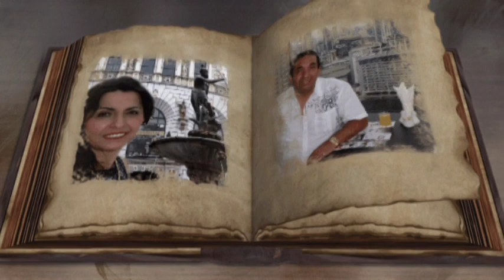Ƹ̵̡Ӝ̵̨̄Ʒ FERY TUSA Tylko z Tobą Ƹ̵̡Ӝ̵̨̄Ʒ JIM WOWA GATSBY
Niech moje poranne pozdrowienia
leciutko do Ciebie płyną,
jak listek na wietrze, jak letnie, poranne powietrze...Namaluj szczęście w Swym sercu ... Nakreśl go w wyobraźni ... Ubierz go w zapach kwiatów ... Otul nitkami przyjaźni ... Utwórz muzykę serca ... Niech ptaki w nim śpiewają ... Z nutek co szumią w lesie Ballady układają ... ♥ ~Ƹ̵̡Ӝ̵̨̄Ʒ~ ♥
POZDRAWIAM SERDECZNIE